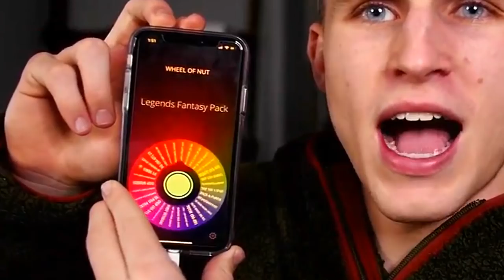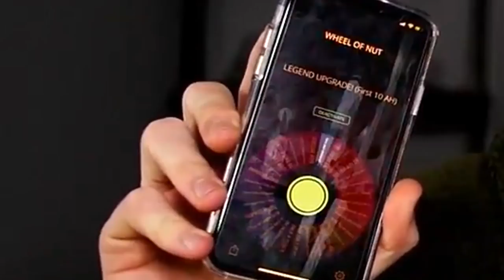YOU HAVE TO SEE THIS! COLLECTING ANKLES! WHEEL OF MUT! EP. #17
WILDEST EPISODE OF ALL TIME! IT HAS TO BE! WE PULLED A LIMITED EDITION AND BROKE SOME ANKLES IN MADDEN 18! DROP A LIKE OR MY DICKKKKGUNNAFALLOFFFFF